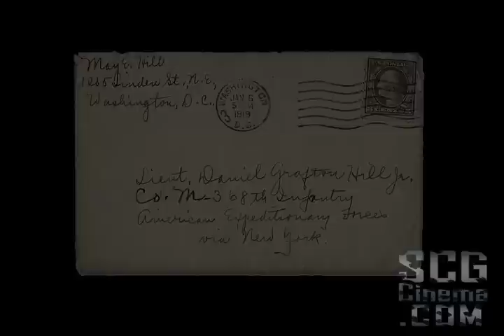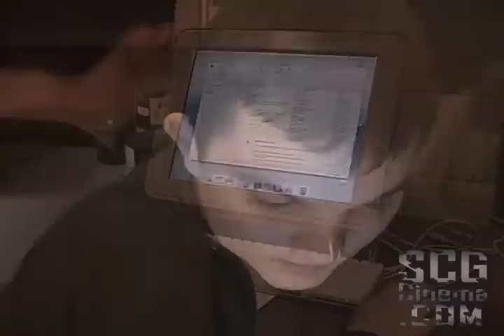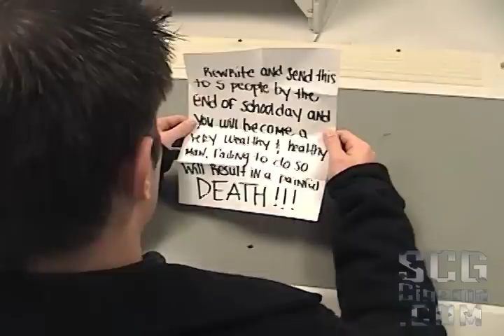SCG Chain letter documentary